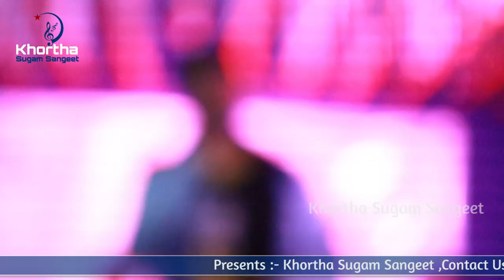💞 सतीश दास का दिल छू लेने वाला खोरठा गीत प्यार के मोती हराई देले गे || Khortha Sugam Sangeet